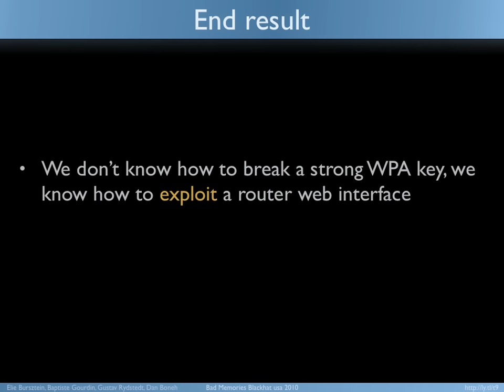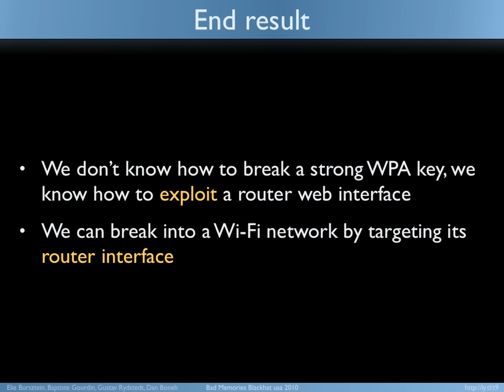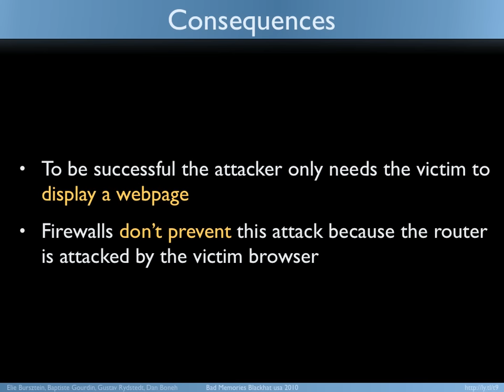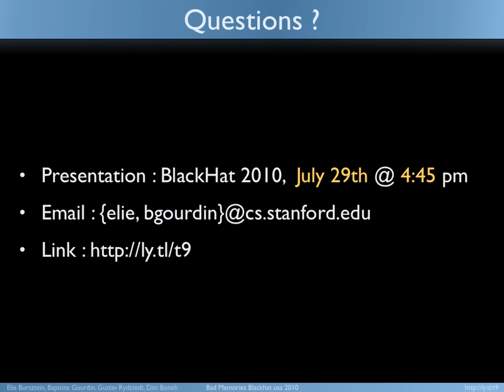Breaking into a WPA network with a webpage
This video demonstrates how to break into a WPA protected Wi-Fi network by attacking its router from a webpage. This attack is part of the BlackHat 2010 talk Bad Memories.